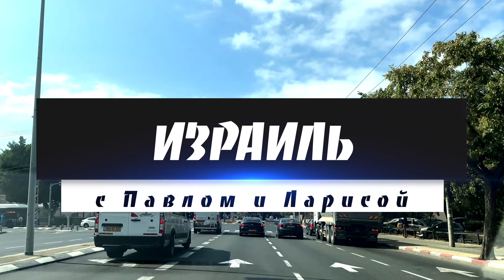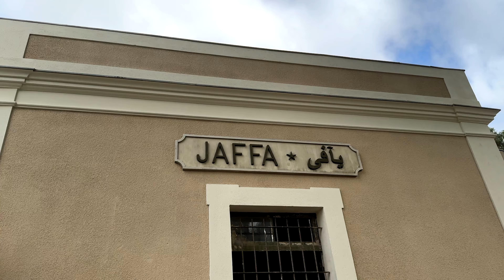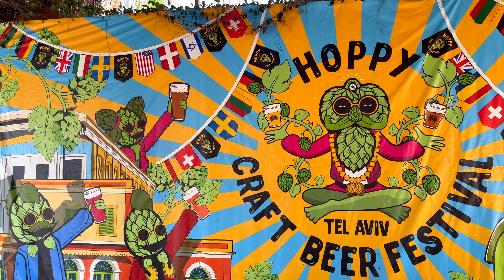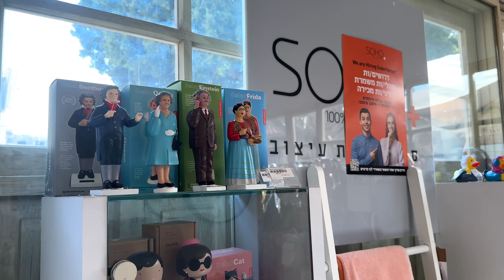Тель Авив | Парк старой железнодорожной станции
Когда появилась первая железная дорога на Святой Земле? Откуда и куда шел железнодорожный состав? Кто был инициатором проекта? - Турки? арабы? Европейцы? А может евреи? А что там происходит сейчас? Об этом вы узнаете из нашего нового видео об этом замечательном месте. Заходите к нам на канал, смотрите наши видео  и знакомьтесь с Израилем. Всем большой привет из Израиля и до новых встреч!!!

Музыкальный дуэт - «Мелодии Святой Земли» в составе Павла и Ларисы Платоновых создаёт свою авторскую музыку в Иерусалиме. Сопровождающие музыку клипы посвящены Святой Земле.

Мелодии Святой Земли
Израиль, Иерусалим

Для тех, кто хочет лично  совершить путешествие по разным местам Израиля с гидом по Израилю Павлом Платоновым  (есть выбор 34 маршрутов), пожалуйста пишите в ватсап, вайбер и телеграм (тел. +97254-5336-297)

Также наш канал можно поддержать, нажав значок в виде  сердечка суперспасибо под любым видео.  Заранее всем благодарны за любую посильную помощь.